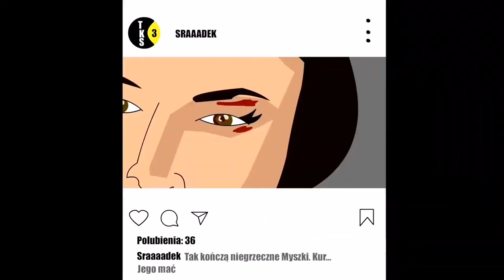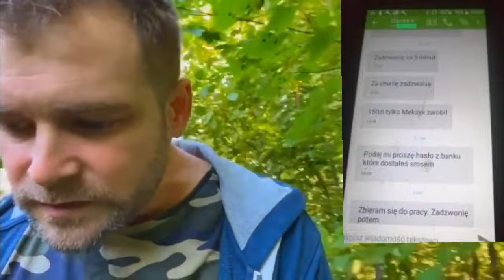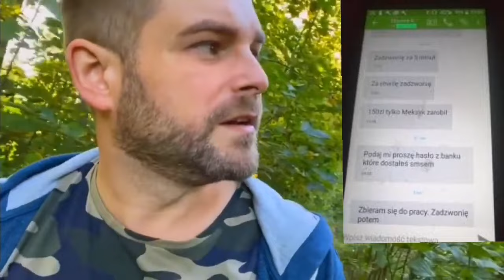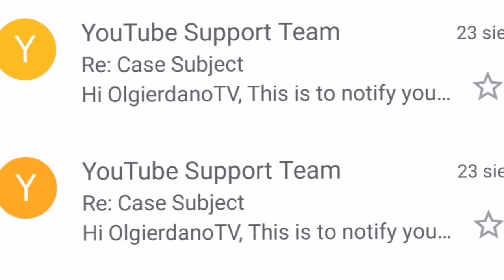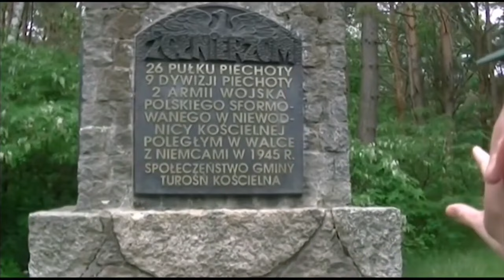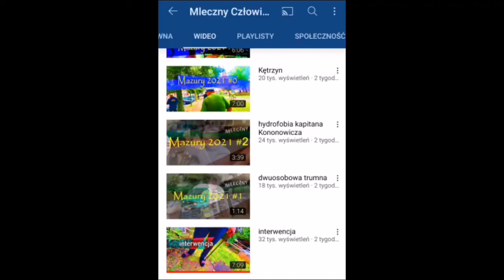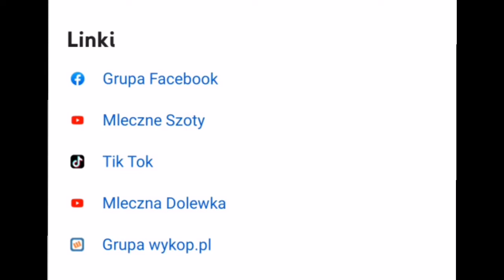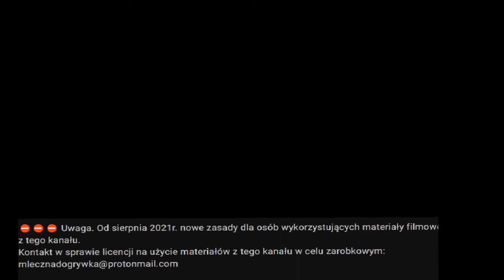Górski krętacz - Sławomir Nowak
Reupload - film był niedostępny w Unii Europejskiej oraz na terenie Szwajcarii.